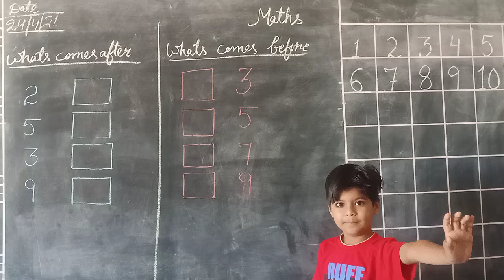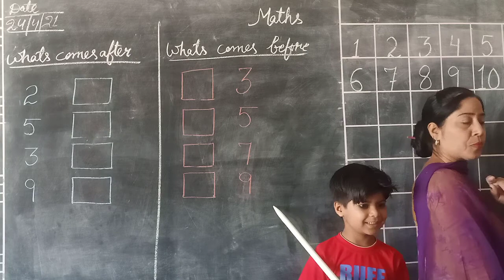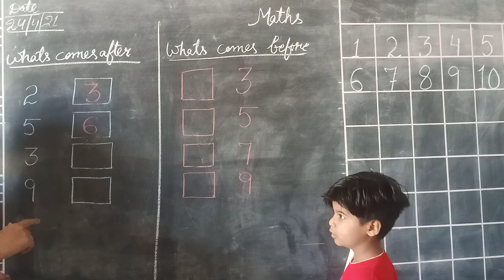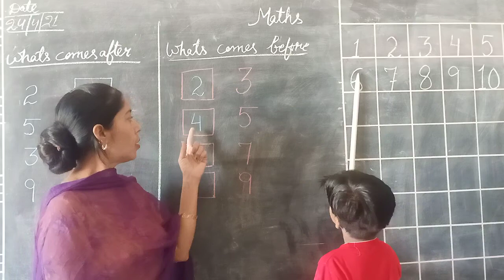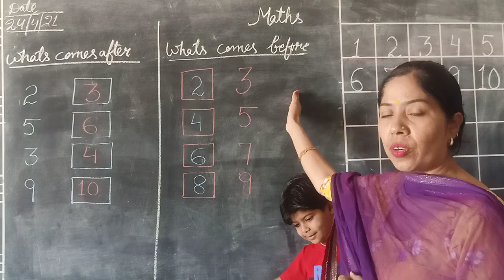Online Classes | Geeta | Class-ukg | Sub- Maths | Baba Farid Public School